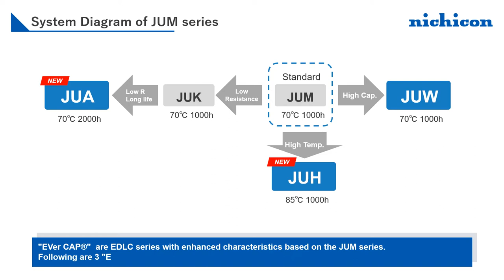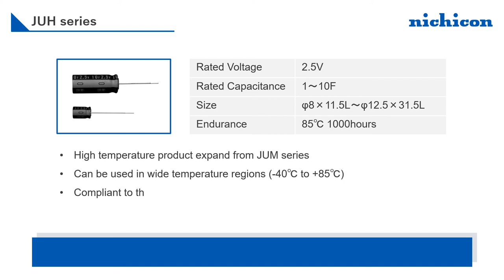Nichicon EVerCap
Nichicon's brand of EDLC capcacitors is called the EVerCAP.  In this video we review the latest and greatest offerings from Nichicon.